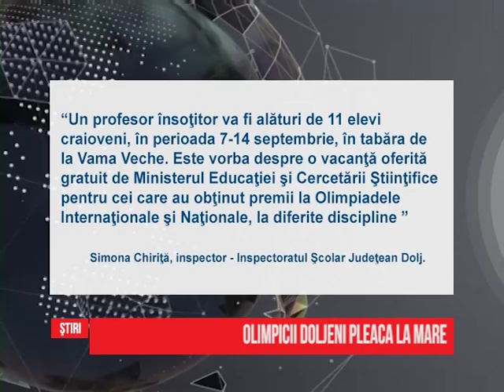Olimpicii doljeni pleacă la mare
Elevii olimpici din Dolj vor avea parte de o binemeritata vacanta. In luna septembrie, acestia vor pleca pentru o saptamana la mare, in Vama Veche. Excursia este asigurata de Ministerul Educatiei.